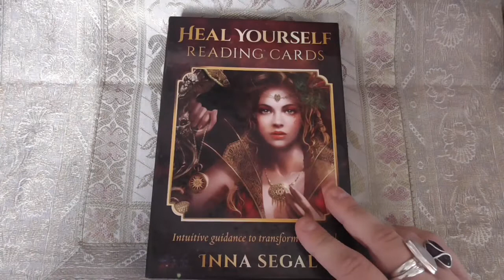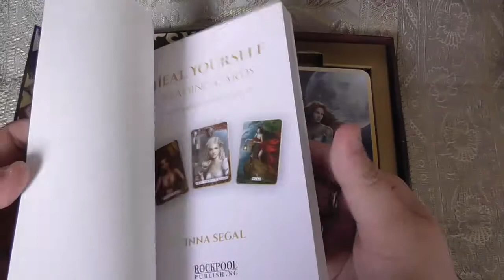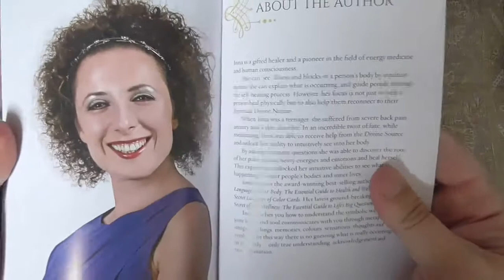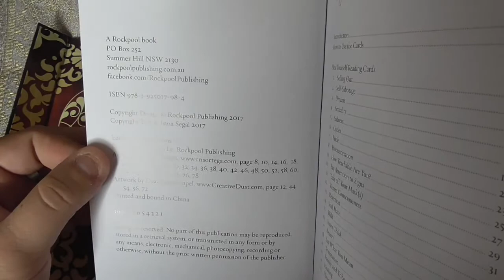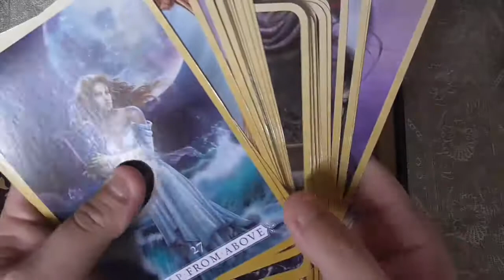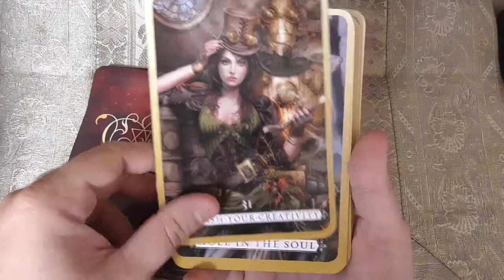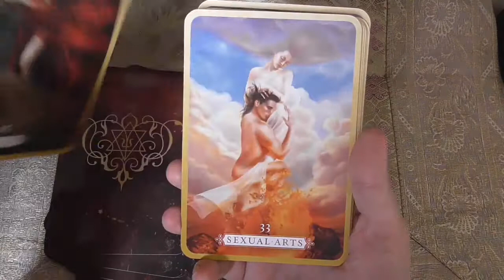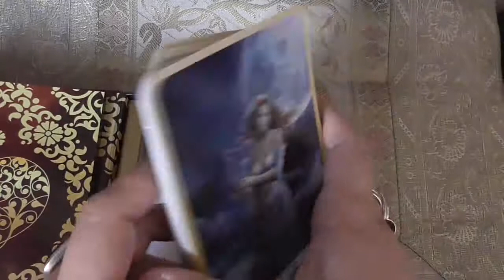Revue de l'oracle "Heal yourself reading cards" de Inna Segal